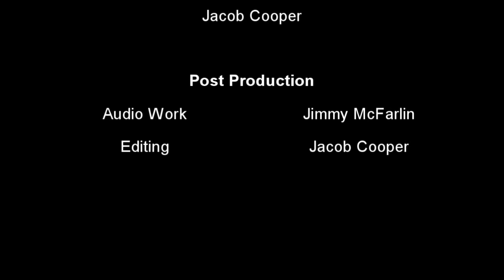Instantaneous Podcast # 4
Grand Theft Auto Five release and opinions/Next Generation Consoles and new games.